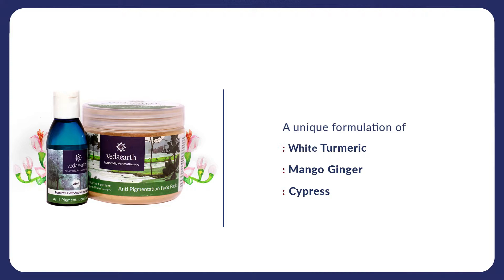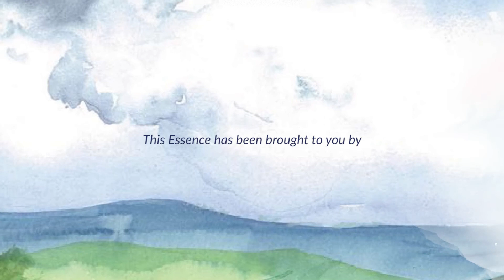Lemon & Turmeric Anti Pigmentation Face Pack + Facial Oil Combo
Excessive exposure to sun and its UVA rays penetrate deep into the skin. They can cause dark patches, blemishes and skin blotches which may make you look dull. Vedaearth has a perfect combination to fight these ill effects. A Facial Pack that includes the goodness of White Turmeric and Mango Ginger. Further reinforced with a Facial Oil that includes Turmeric, Benzoin and Cypress to not only just help erase those unsightly marks, but also to keep them away. Let your face glow again. Naturally.
Totally Free from Paraben, Artificial Fragrance, Petroleum Byproducts/Mineral Oils.